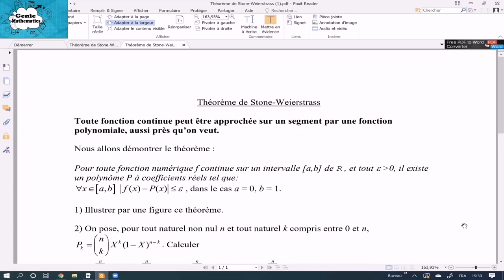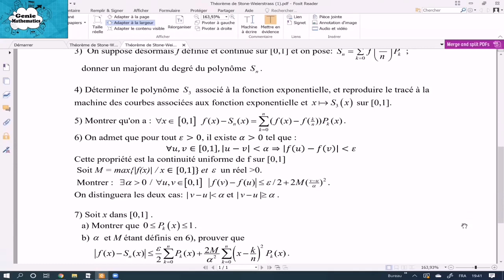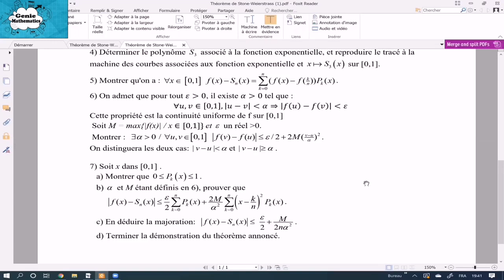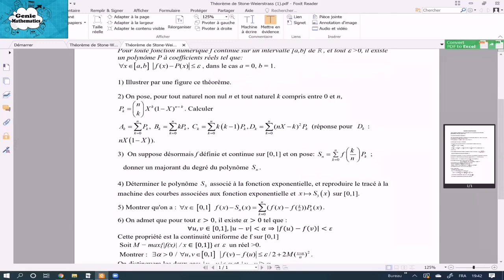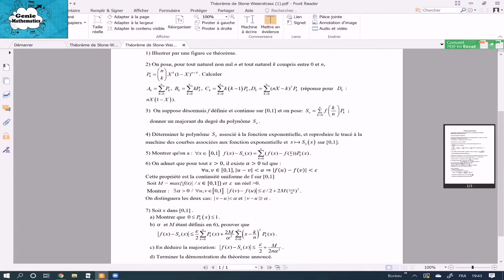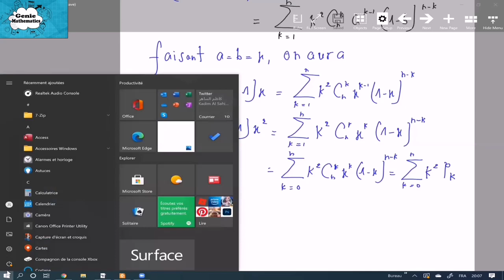probleme corrige pour cpge